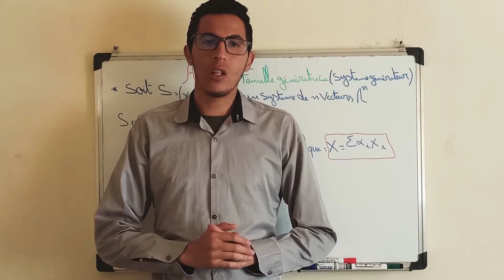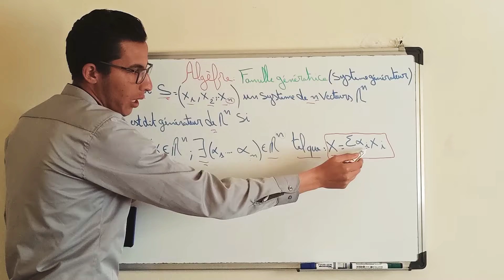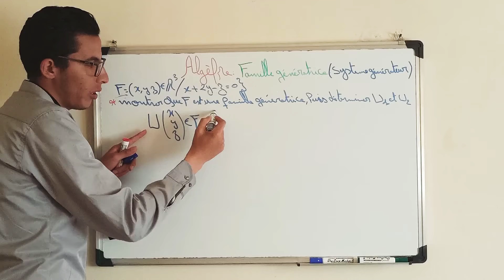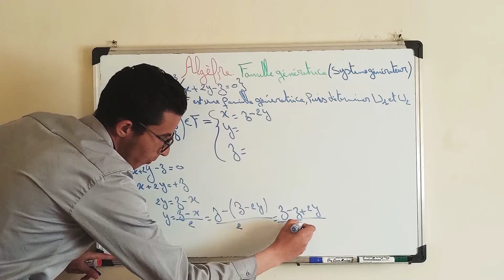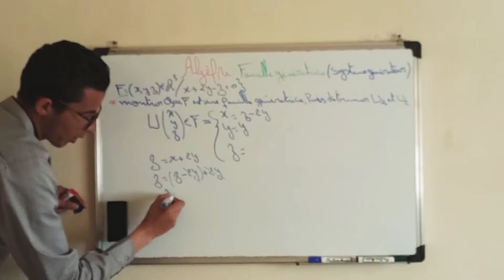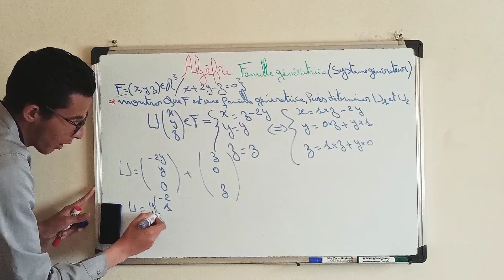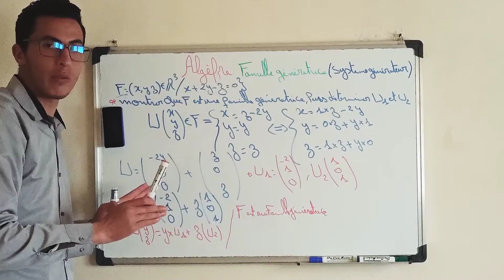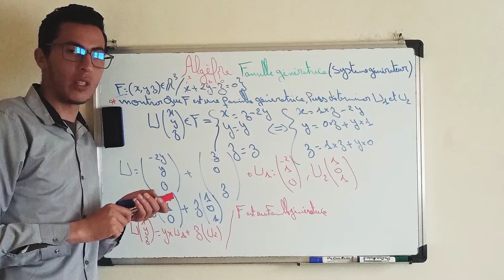Algèbre s2 : La famille Génératrice